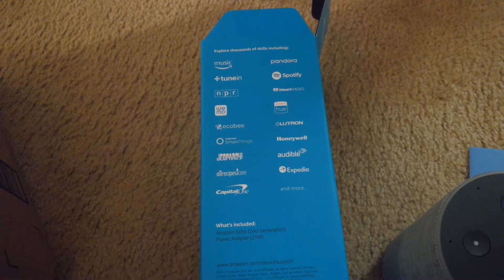Amazon Echo 2nd Generation Unboxing (New 2017 Version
Unboxing of the new Amazon Echo!

devinstephens.net
photos.devinstephens.net